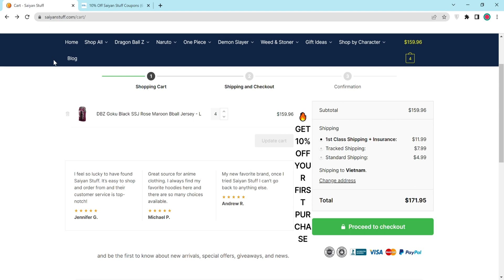Saiyan Stuff Promo Code that Actually Works in 2023... How I Save with Saiyan Stuff!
If you have been looking for some verified, working Saiyan Stuff promo codes that we can apply in 2023 you have found the right video. I think i have just discovered one of the best Saiyan Stuff coupons codes I have ever came across that can be used site-wide on Saiyan Stuff website. This video is a simple tutorial to help you find and apply some working Saiyan Stuff coupons and if you have any other questions or issues feel free to comment below.